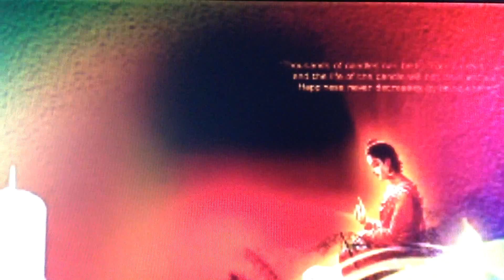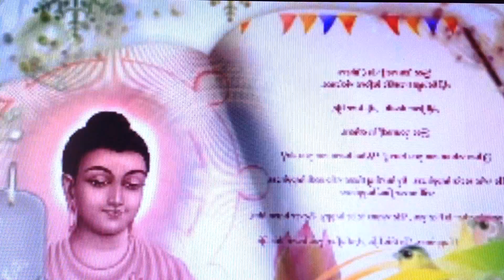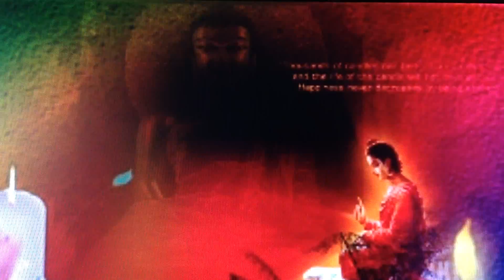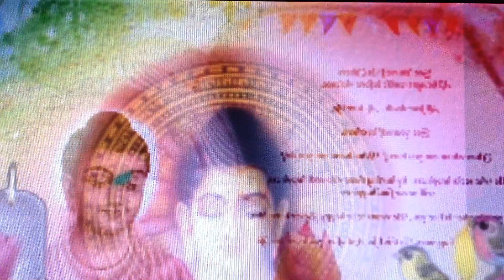Extinction, of sensual ,desire. Malice ,Malevolence, . Harassing ,Vexation, Molesting and Bothering. the  Leader not  do to this and  not good at all.